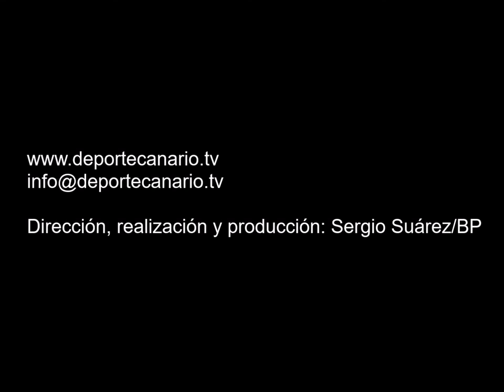Comentario post partido de Chiqui, jugador de la UD Teror 6 11 2015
Comentario post partido de Chiqui, jugador de la UD Teror, tras el encuentro UD Teror-Hespérides CF de Categoría Regional Preferente Las Palmas. Temporada 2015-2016. Jornada 10. 6/11/2015. Campo de Fútbol Municipal de El Pino. Teror. Resultado final: 3-2.